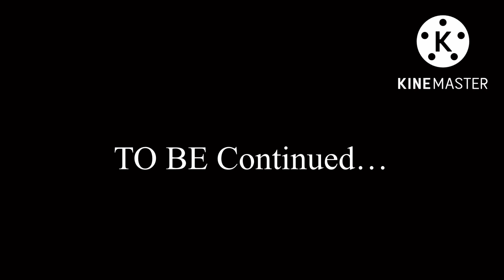CandyTales Official- Ed Edd & Eddy PART 2!